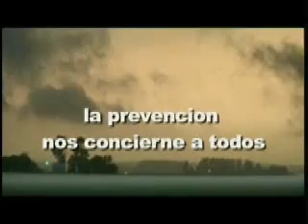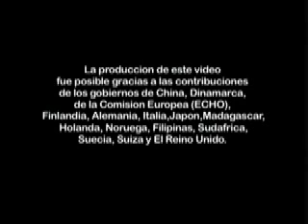La Reducción de Desastres es Asunto de Todos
La reducción de riesgos de desastres es asunto de todos. Todos tenemos un rol en la concientización y reducción de nuestra vulnerabilidad a amenazas futuras. Gobiernos, sociedad civil y el sector privado, instituciones internacionales financieras y otras organizaciones internacionales -- a invertir en la reducción de desastres y facilitar la implementación del Marco de Hyogo, con medidas concretas para reducir la vulnerabilidad.